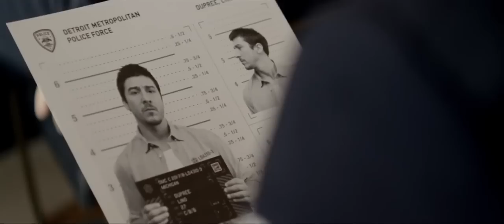Brick Mansions - Trailer [HD]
An undercover cop tries to take down a ruthless crime lord with access to a neutron bomb by infiltrating his gang.

Director:Camille Delamarre
Writers:Luc Besson (screenplay), Bibi Naceri (screenplay)
Stars:Paul Walker, Robert Maillet, RZA